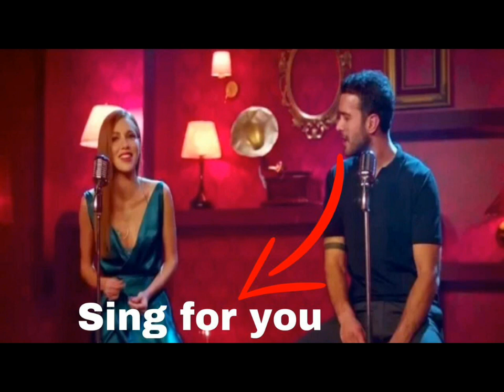Baris Arduc and Elcin Sangu are muslim or not | What they wear at sea side | YMS Creation